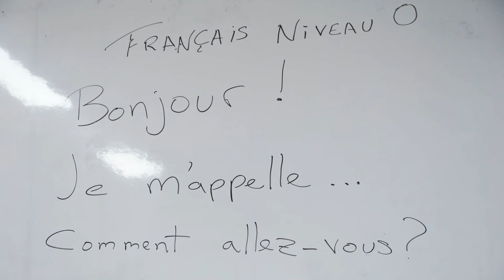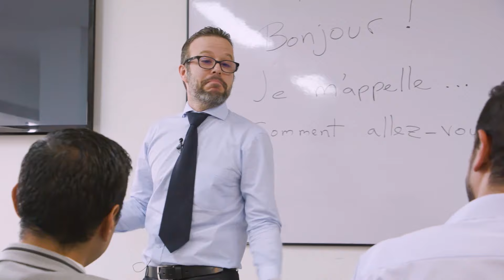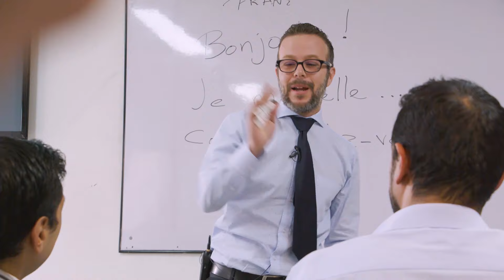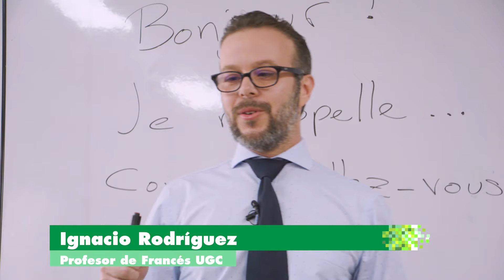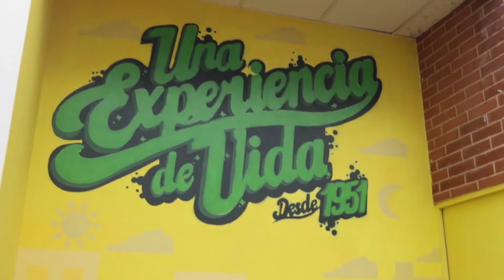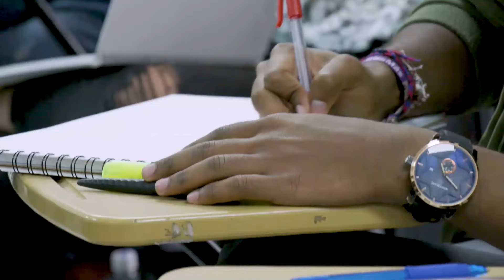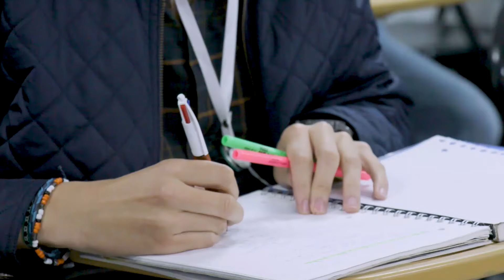Pre Debate - La U es tu casa